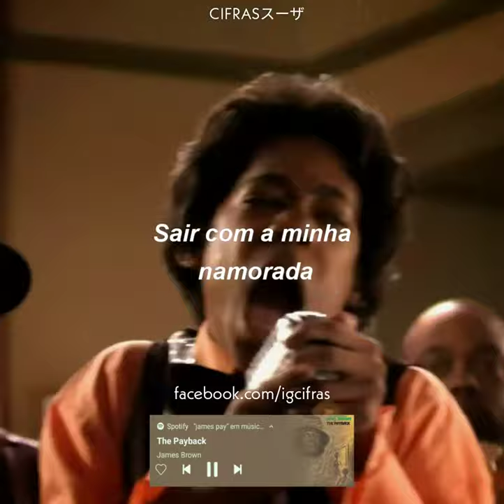James Brown - The PayBack. legendando -Todo mundo odeia o Chris (Status/Edit)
🔥Se escrevam no canal para mais postagem